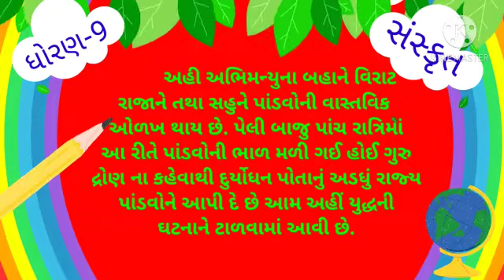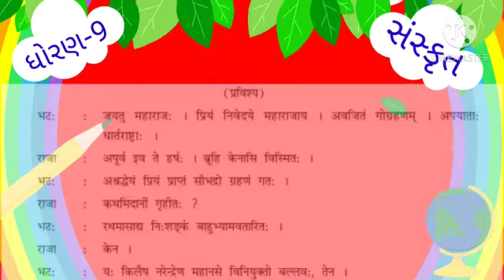Std. 9th | Sanskrit | Ch.13 | दिष्ट्या गोग्रहणं स्वन्तम् | ભાગ-1 | By Ripal Ben